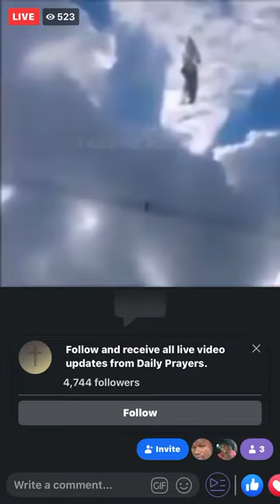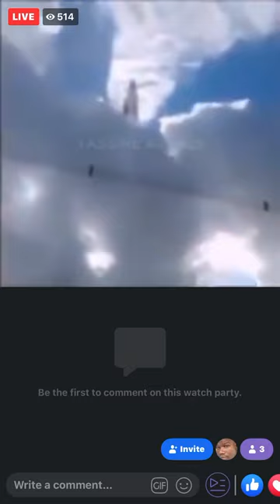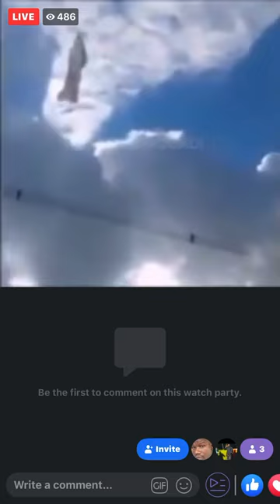Today, these images appear in the Chinese sky, but it means good gods with the Chinese people